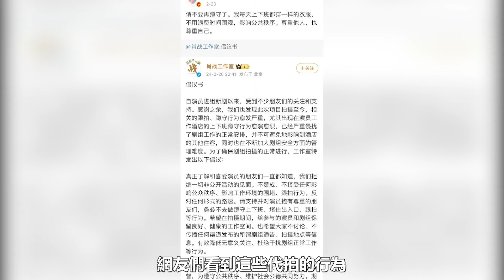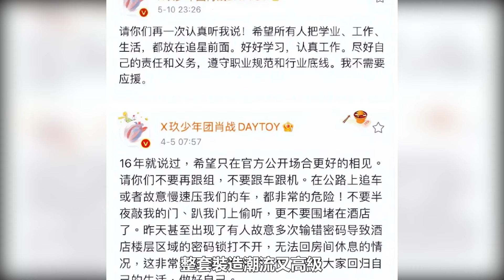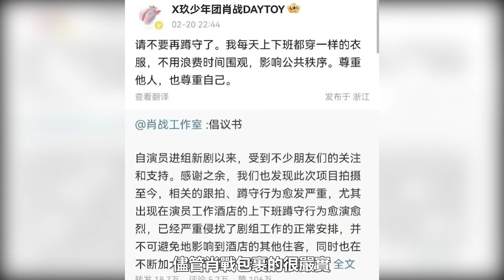肖战机场被跟拍围堵，怒斥代拍“有没有秩序”，网友：真讨厌蓝V官媒锐评肖战机场发怒！坦言很少见肖战生气，“跟拍”很恼火│全明星娱乐│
肖战机场被跟拍围堵，怒斥代拍“有没有秩序”，网友：真讨厌
蓝V官媒锐评肖战机场发怒！坦言很少见肖战生气，“跟拍”很恼火